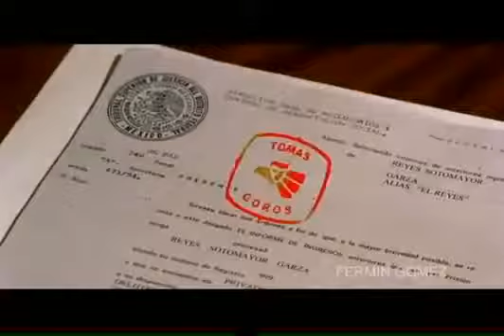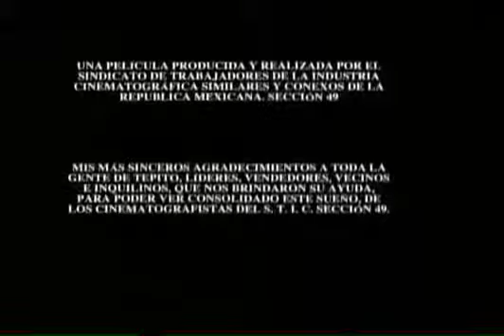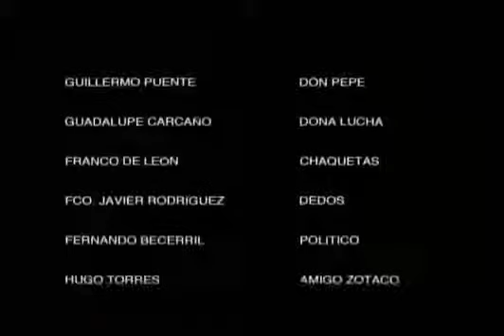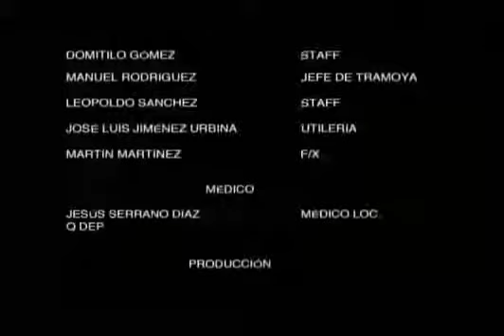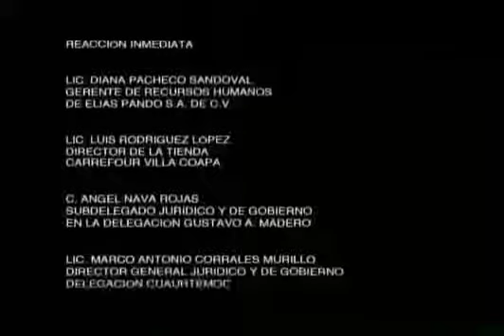Don de Dios